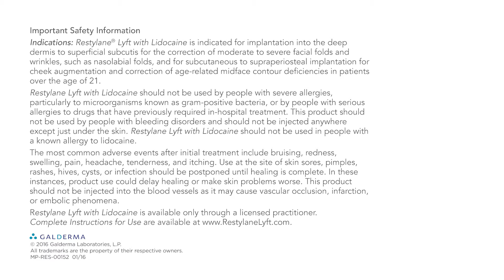Restylane in Northern Virginia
Find out more about Restylane in Northern Virginia at Sanctuary Cosmetic Center in McLean, Virginia.